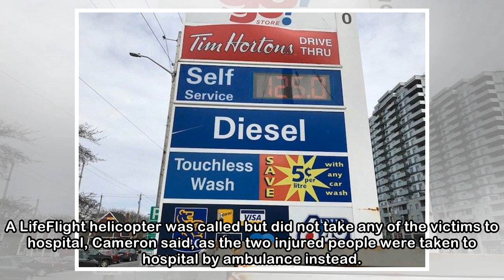Halifax man, Cole Harbour woman, both in 20s, killed in Highway 103 crash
HALIFAX—A man and woman, both in their 20s, are dead and two more were taken to hospital after a crash on a Halifax-area highway just before rush hour on Wednesday. The single-vehicle collision involv...